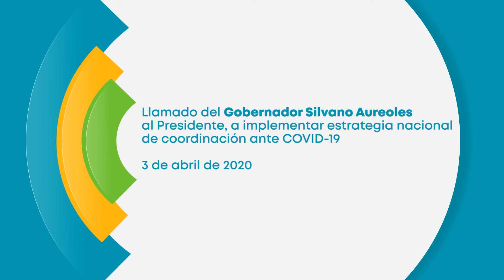Urgente, que Federación envíe insumos para atender pandemia en estados: Silvano Aureoles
Urgente, que Federación envíe insumos para atender pandemia en estados: Gobernador